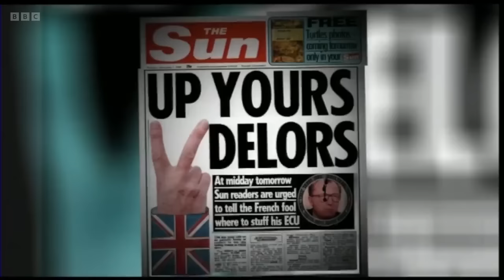Jacques Delors - architect of euro and EU single market - has died | BBC News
Jacques Delors, who played a central role in the design of the euro and creation of the single market, has died aged 98.

Mr Delors served as European Commission president from 1985 to 1995, a period in which he championed closer European monetary and political union.   He was hailed as a “statesman of French destiny” by France’s president Emmanuel Macron.

However to others at the time, like Britain’s Margaret Thatcher who opposed the single currency and European integration, he was regarded with deep suspicion, accused of seeking to build a "European super-state".

Sophie Raworth presents BBC News at Ten reporting by Adam Fleming.